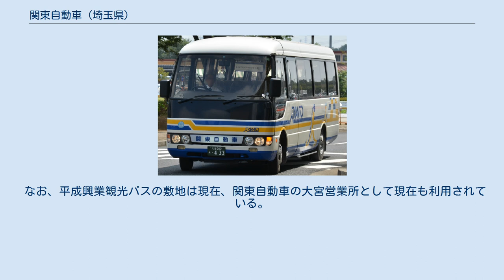関東自動車 (埼玉県)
関東自動車株式会社（かんとうじどうしゃ）は、埼玉県さいたま市浦和区に本社を置く貸切バス事業者である。
特別支援学校のスクールバスをはじめ、福祉送迎バスなど特定輸送を中心にバス事業を行う。
埼玉県バス協会会員。
 路線バス事業は行っておらず、また栃木県に本社を置く同名のバス事業者「関東自動車」とは関係が無い。
 埼玉県を中心に特定輸送バスや貸切バスの運行、車両リース、自動車整備業、旅行業（ガリバー旅行）などの事業を行っている。
福祉輸送に対応するため、車椅子でも容易に乗り降りができるリフト付きバスも数台配備されている。
 1964年（昭和39年）に設立した共栄自動車工業が前身で、当時は自動車整備・販売を専門とする会社であった。
のちレンタカー事業に参入後、幼稚園送迎バスを請け負うようになった頃、埼玉県から東京都内の養護学校に通う生徒の保護者から、通学用バスを運行してほしいという要望が寄せられるようになった。
当時、埼玉県内には養護学校は無く、東京都内まで通学するには電車通学か自家用車での送り迎えでしか通学手段はなかったことも、通学用バスの運行要望が多く寄せられた要因であった。
 そこで1977年（昭和52年）に特定自動車運送事業許可を取得し埼玉県内の養護学校開校に合わせて運行を開始したのが関東自動車における福祉バスのきっかけである。
以後、全国的にも福祉バスの先駆けとして発展してきた。
 バスの車体はイメージカラーの青色と黄色の2色を配した塗装で統一されている。
スクールバスなどは鉛筆や三角定規などの文房具をデザインした図柄が、貸切バスなどには「人」をデザインした図柄がそれぞれ描かれている。
 岩槻営業所・大宮営業所が「大宮」、富士見営業所が「所沢」、加須営業所が「熊谷」、坂戸営業所が「所沢」および「川越」、千葉営業所が「野田」である。
 関東自動車が特定旅客自動車部門のみであった1995年（平成7年）に子会社として設立した。
車椅子対応観光バスを早くから導入していた。
親会社である関東自動車が平成14年12月に一般貸切旅客自動車運送事業免許を取得しており、2008年（平成20年）に経営統合により消滅した平成興業観光バスで加盟していた埼玉県バス協会に、それまで非加盟であった関東自動車も加盟している。
 なお、平成興業観光バスの敷地は現在、関東自動車の大宮営業所として現在も利用されている。
JR高崎線の線路沿いに位置している。